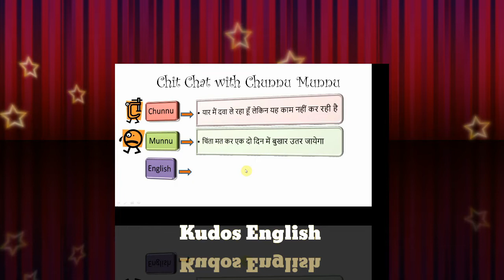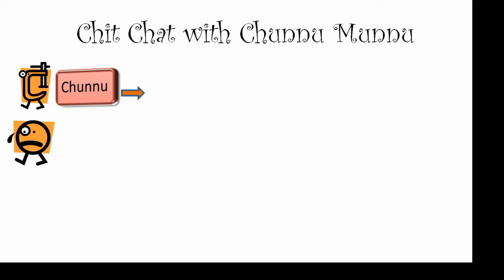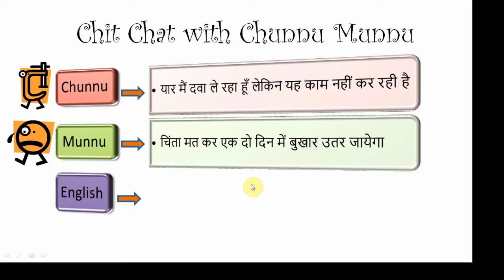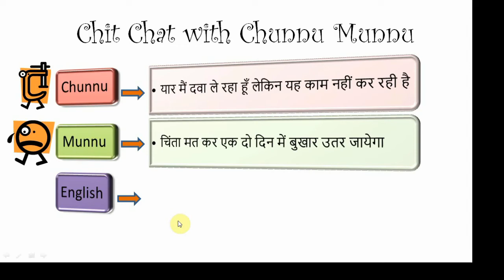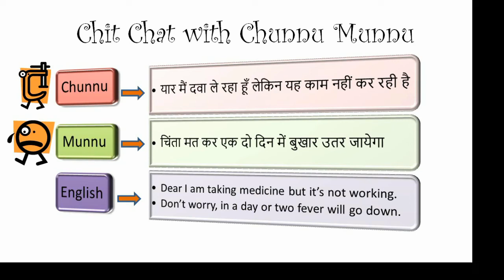Chit Chat with Chunnu & Munnu || Real Conversation Practice || Kudos English || kudosenglish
Chit Chat with Chunnu & Munnu ||
Real Conversation Practice || Learn without Grammar.

Kudos English || kudosenglish